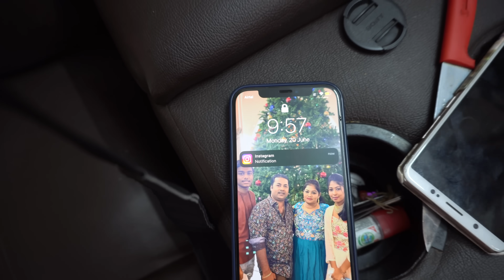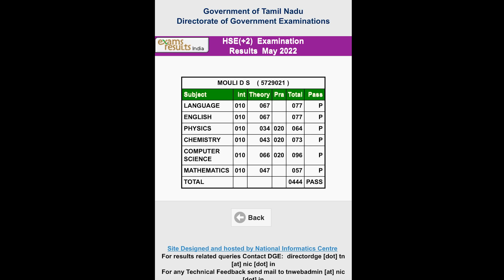My Son Mouli +2 Result live Reaction What Happened ? @Mamawithbabyma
Hi Buddies,

policy" for purposes such as criticism, comment,